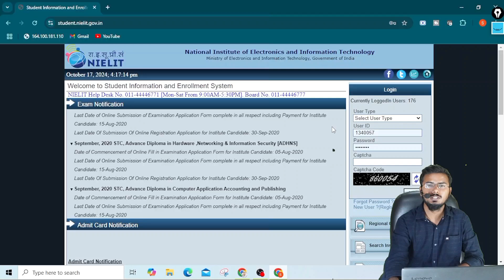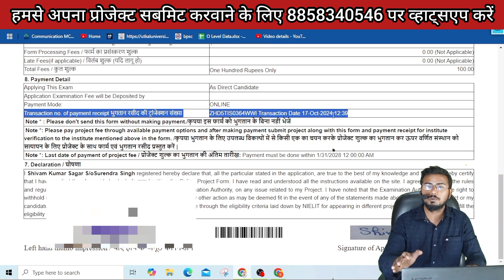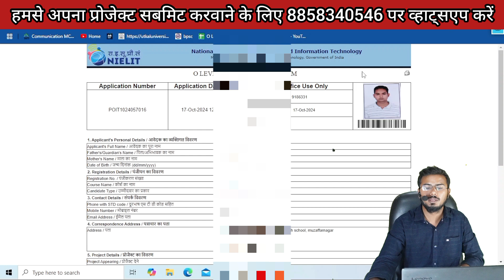O Level project Payment Problem? O level project for direct / Instutute student NIELIT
O level project payment problem payment not updated after deduction o level project O Level Project Information | O Level Project For Direct Candidate| How to  submit O level project
Learn How to Submit Your O Level Project | Step-by-Step Guide

o level project submit karte time in gaktiyon ko na kare
mistakes that you can avoid during submittion of o level project
In this video, we guide you through the complete process of submitting your O Level project. From understanding project requirements to organizing your materials and submitting your work, we cover everything you need to know to ensure a successful submission. Whether it’s formatting, documentation, or important tips for a smooth process, we’ve got you covered. Perfect for students and teachers looking for a clear, easy-to-follow tutorial. Watch now to learn the essential steps and tips for submitting your O Level project successfully!

o level project kaise submit kare
o level project sumit full process online
o level ka project kaise jma kare full process
O Level Project kaise banaye | O Level project Topics PDF | O level project for direct Candidates
O Level Project submission | O level project for direct candidate | O level project kaise submit kre,

दोस्तों, आज जानिए कि कैसे आप घर बैठे फ्री में अपना ओ लेवल प्रॉजेक्ट सबमिट कर सकते हैं।
O Level Project Kaise Submit Kare | O Level Project Kaise Banaye